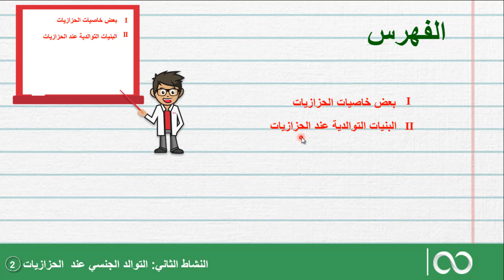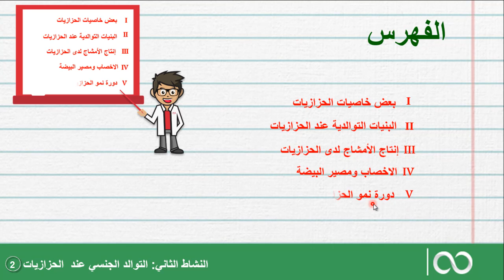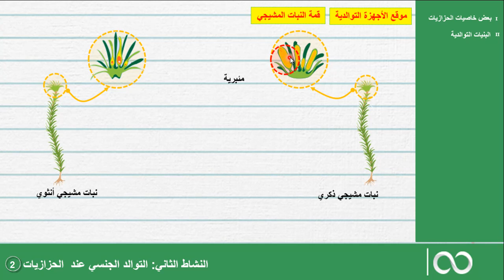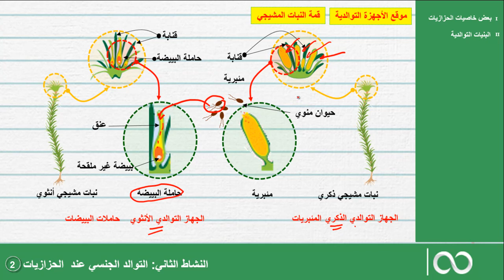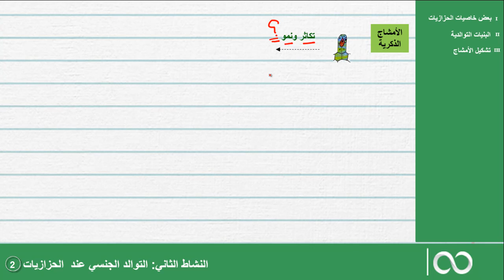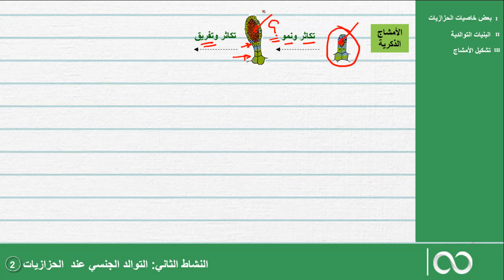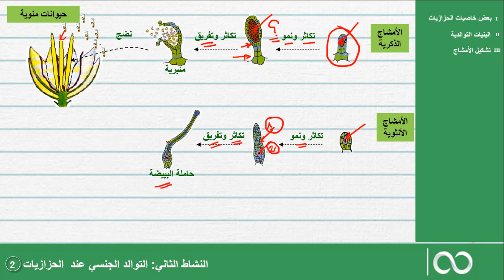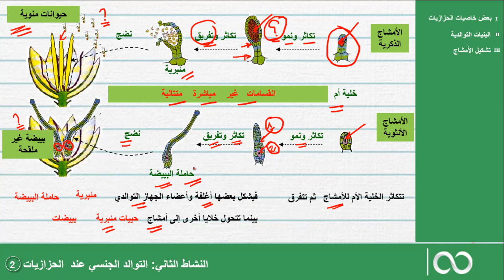جدع علمي مشترك |الحصة 19: البنيات التوالدية وانتاج الأمشاج لدى الحزازيات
دروس جدع علمي مشترك الوحدة الثانية: التوالد لدى النباتات الفصل الثاني: التوالد الجنسي لدى النباتات اللازهري...